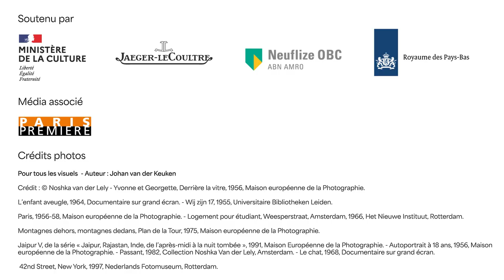Exposition Johan van der Keuken. Le rythme des images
Le Jeu de Paume rend hommage au photographe et cinéaste néerlandais Johan van der Keuken à travers une grande rétrospective. L’exposition revient sur la carrière exceptionnelle de l’artiste (de 1955 à 2000) pour qui la dualité entre le cinéma et la photographie est au cœur de son processus artistique.

Réalisation : Chaï Chaï